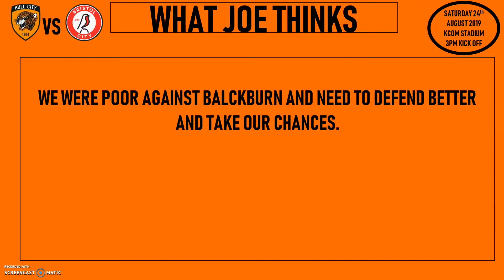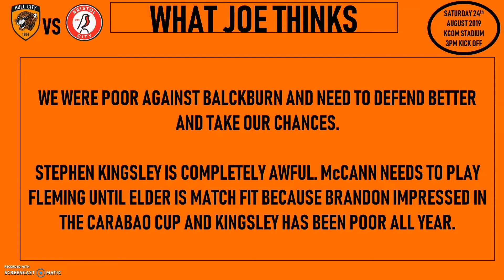THE PREVIEW 2019/20: HULL CITY VS BRISTOL CITY: GAME 5